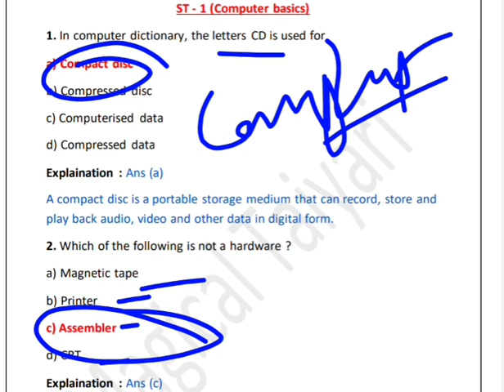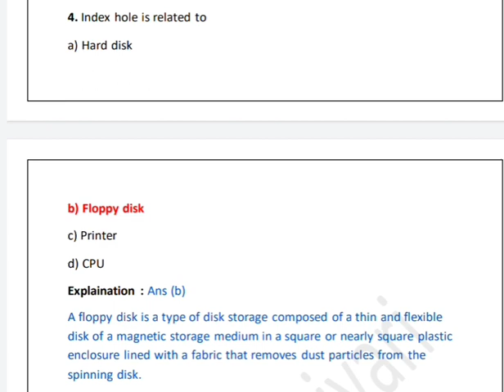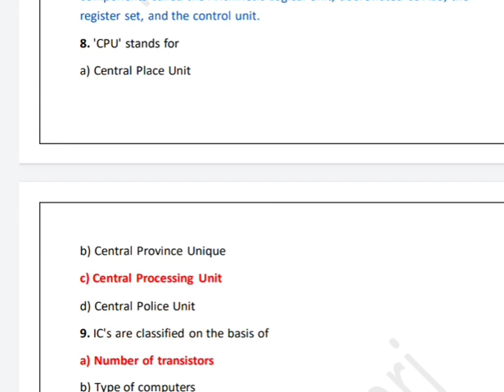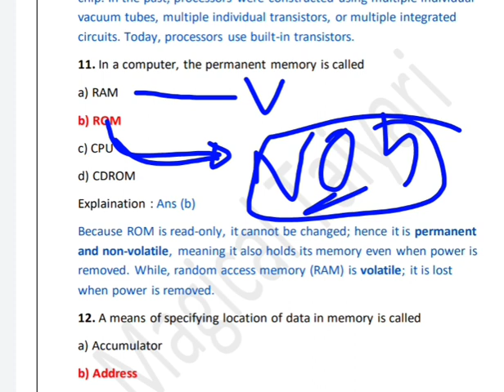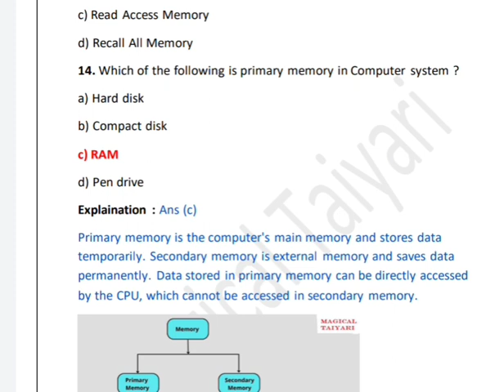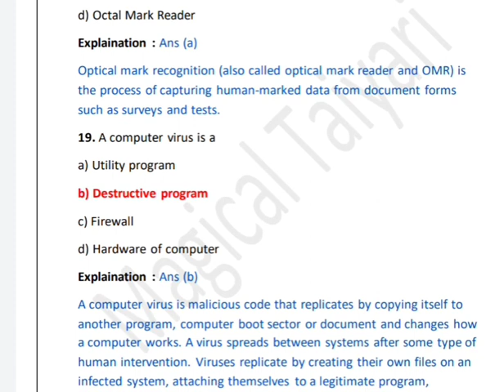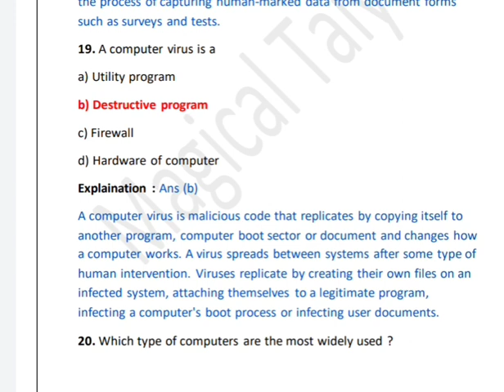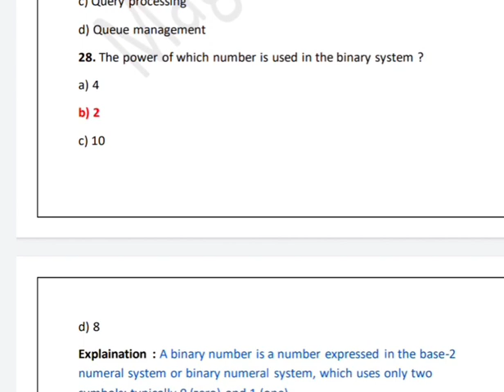UKPSC AE 2023 | Re - exam | Computer Basics